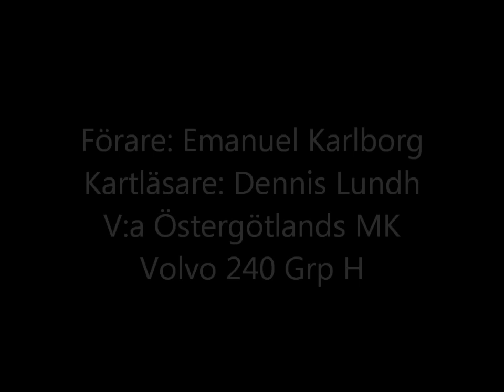Duntis 2011-06-18 SS3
Förare: Emanuel Karlborg Kartläsare: Dennis Lundh A-förare Volvo 240 grp H